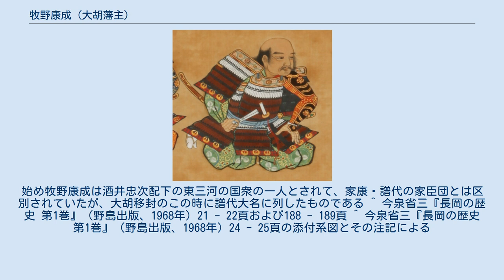牧野康成 (大胡藩主)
牧野 康成（まきの やすなり）は、戦国時代から江戸時代初期にかけての武将・譜代大名。
始め三河国牛久保城主、のち上野国大胡藩初代藩主。
官位は従五位下・右馬允。
 * 本節は特に注記のあるものを除き、「寛政重修諸家譜巻第三百六十四・清和源氏支流・牧野」の康成の項を参考に記述している。
 永禄9年（1566年）、牛久保城主であった父・牧野成定の病死をうけて11歳で遺領を相続する。
その際に一族の牧野某（出羽守・成元また成真とも、牧野保成の子）と遺領争いとなるも、徳川家康の承認と後援の結果、成元を退け相続に成功した。
争いの原因のひとつに康成が今川氏の人質として1両年（2年間）身柄拘束され（一説に吉田城で）、牛久保に不在であったことが挙げられる。
 徳川家康に仕えた後は、その東三河旗頭である酒井忠次に属し、天正3年（1575年）の長篠の戦いなど、家康の主要な合戦の多くに参戦して武功を挙げ、また家康の指示により天正年間は諏訪原城（遠江国）・興国寺城（駿河国）・柾戸城（伊豆国）・長久保城（駿河国）と諸城を在番し、家康の東海道平定戦に寄与した。
その功績により、天正16年（1588年）4月までに従五位下右馬允に叙位・任官、この時の口宣で清和源氏を称姓した（「柳営実録」）。
また天正18年（1590年）、家康が関東に加増移封されると、上野国大胡に2万石の所領を与えられ、大名に列した。
 慶長5年（1600年）の関ヶ原の戦いでは、徳川秀忠軍に属して真田昌幸（西軍）が守る信濃国上田城攻めに参加した。
徳川方の刈り田働き阻止をめぐる偶発的戦闘で、康成は友軍の危機を救援することを命じたが、これが城攻めにまで発展した。
しかしこの城攻めは秀忠に無許可で、しかも結果は惨敗であったため、康成はその責を問われた。
直接指揮をした部下の贄掃部を切腹させるよう命じられたが、康成は自ら責を負うとしてこれを拒否した。
嫡男の忠成もこの命令に逆らい、贄らを伴い出奔したため大いに秀忠の怒りを買い、康成は上野国吾妻に蟄居処分となる。
牧野隊は真田方の策に気付かずに康成・忠成父子の指揮の下、上田城下に攻め入っており、家臣たちの助けで危うく難を逃れた。
旗奉行の贄掃部は主君の失態の身代わりとして切腹を命じられていたとされる。
 その後、慶長9年（1604年）に徳川家光が誕生したことによる恩赦で処分が解かれ、大胡藩2万石に戻った。
ただしこの間、お家取潰しの状態ではなかった。
この時より公事は、嫡子・忠成に任せて大胡に閑居し、そのまま慶長14年（1609年）12月に死去した。
法名は月照院殿前典厩応誉栄感称徳大居士。
葬地は群馬県前橋市堀越町の浄土宗養林寺。
 子女は3男4女 ^ 実名に祖父の名を用い貞成と称した（祖父・父ともに同じ通称を用い、実名も類似しているためにこの3人は混同されやすいので注意）。
武功により、徳川家康より偏諱として「康」字を拝領という。
 ^ 今泉省三『長岡の歴史 第1巻』（野島出版、1968年）12 - 13頁 ^ 今泉省三『長岡の歴史 第1巻』（野島出版、1968年）17頁 ^ 『寛永諸家系図伝』の編者注によるとする（市史編集委員会編『新編 豊川市史 第1巻 - 通史編（原始・古代・中世）』豊川市、2011年、372頁）、および康成の源氏称姓時期は天正16年の従五位下右馬允任官の際の口宣案とする（市史編集委員会編『新編 豊川市史 第1巻 - 通史編（原始・古代・中世）』豊川市、2011年、374頁）。
 ^ ただし、牧野氏及び牧野康成は、徳川家康（松平氏）に先祖代々仕えた譜代の家臣ではなく、家康が桶狭間の戦いの後に岡崎に自立して三河を平定して行く過程で、その軍事的圧力に屈して征服された経緯を持つ。
始め牧野康成は酒井忠次配下の東三河の国衆の一人とされて、家康・譜代の家臣団とは区別されていたが、大胡移封のこの時に譜代大名に列したものである ^ 今泉省三『長岡の歴史 第1巻』（野島出版、1968年）21 - 22頁および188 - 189頁 ^ 今泉省三『長岡の歴史 第1巻』（野島出版、1968年）24 - 25頁の添付系図とその注記による